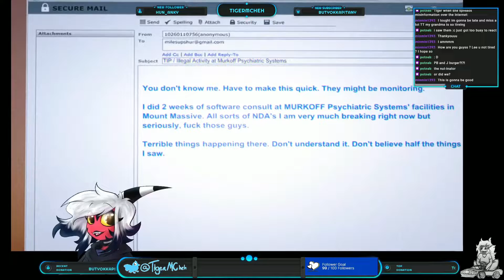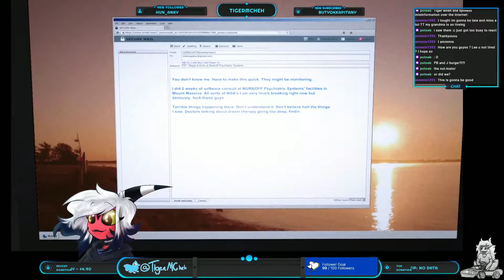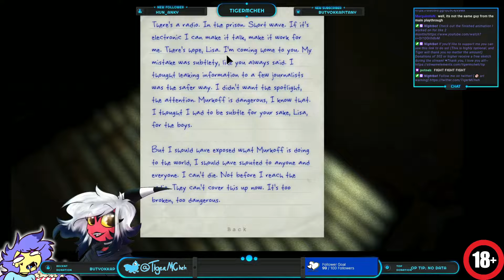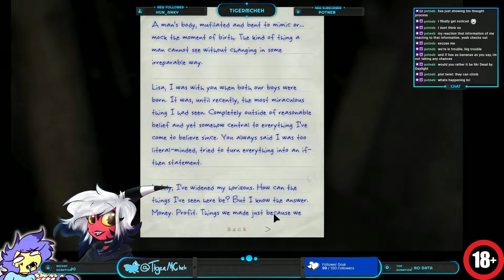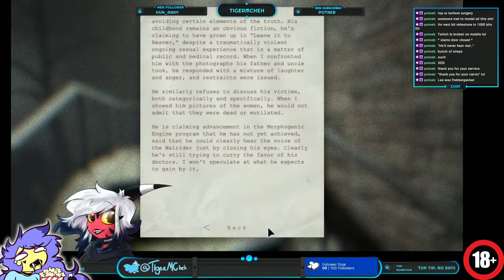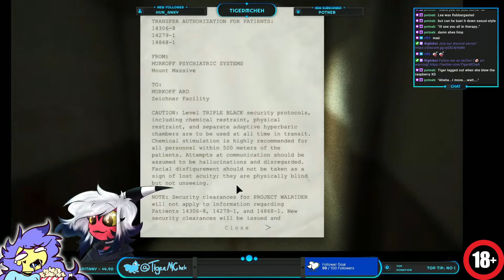OUTLAST - WHISTLEBLOWER 🔞 w/Lee (10/30/2022)